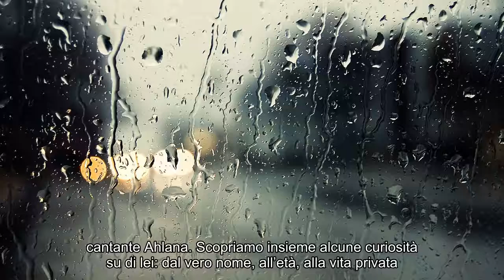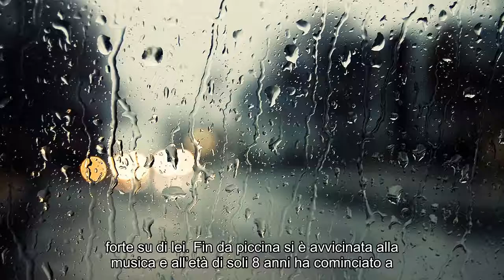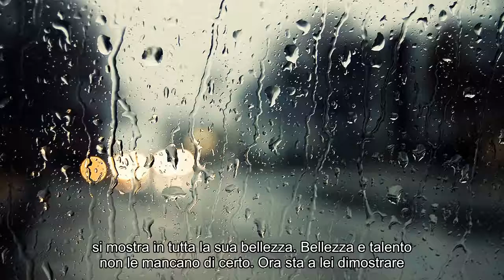Notizie calde : Chi è Ahlana? Vero nome, età, vita privata e Instagram della cantante di Amici 18